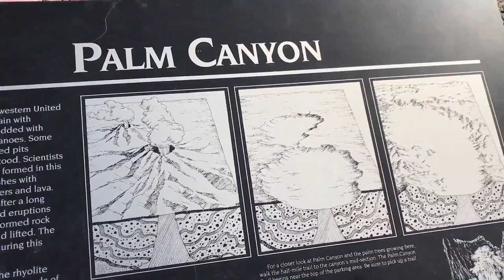SpotTheScotts: XSCAPERS HIKE ~ PALM CANYON HIKE ~ KOFA WILDERNESS {#437}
Arguably one of my favorite Xscapers outings - the drive and hike through the Kofa Wilderness area. We first stopped at Koh-Kopelli Spiral, see previous video on that here:
Then we drove on to this little hike in "Palm Canyon"... we all were expecting some sort of giant palm tree oasis. what we found instead is pretty hilarious. Enjoy!

- Diane Craig
- Steven Wheeler
- Sarah Sofia Serrato
- Jim Hoadley
- Lori Nevel
- Pau Hana Travels
- Monster Makeup FX
- Crystal Simmons
- Donna Swank
- Lori Kennison
- Josh Gelsthorpe
- Debra Parker
- Michael Duffy

{VIDEO INTRO ANIMATION CREATED BY}
Tomas of Endless, We Wander

{WATCH US FROM THE START}